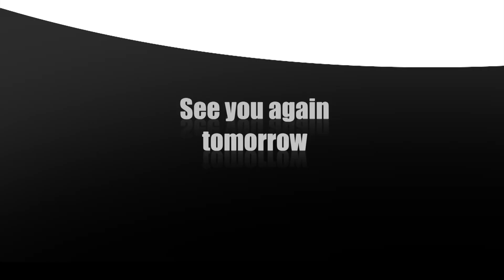Thirumathi Selvam Episode 345,11/12/2019